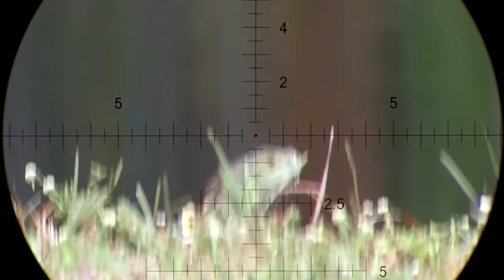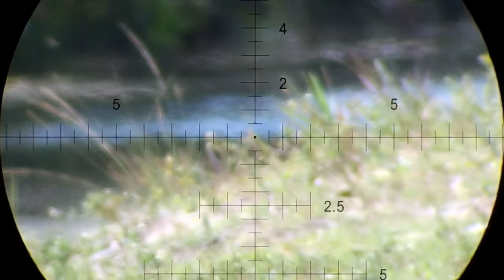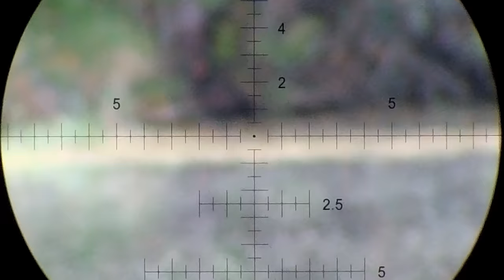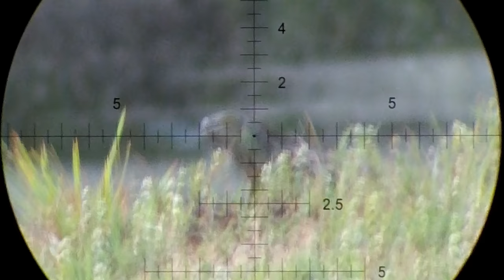Iguana Headshots | DINOSAUR Safari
With the help of Jessica from Iguana Solutions I found a new Canal loaded with Iguanas. I meet some guys who were trying to harvest Iguanas with a sling shot for food, I teamed up with them and filled there coolers over and over again with hundreds of these giant lizards..

Iguanas are a HUGE problem in South Florida. There a non-native Invasive Species with no natural predators. They live in populated Urban areas this offers them protection from any would be predator. They cause millions in damage to important infrastructure including roads and sea walls. They burrow under ground making hazardous areas where people can Easley step on what they believe to be firm ground only to have it collapse and fall in a hole, this happened to me. As we all know Florida is a heaven for retired people and the hazards of a fall are very severe for them.
FWC is encouraging people to kill Iguanas on sight.
There is no license needed to hunt them and there is no limit, Florida wants them GONE!
The best spot to hunt them is near a canal with mowed or short grass and with trees nearby.
They stretch from the Palm Beach area across to Cape Coral and South in to the Keys.

~Steve

If you Enjoyed this video here are a few more you might like:

This video is meant for educational & documentary purposes only. This video has been produced and uploaded with the intention of providing educational content that encourages safe and ethical practices. None of the products used in this video were designed for use on human beings - Only targets and animals. Neither “Airgun Evolution” it’s host or anyone connected to the show, YouTube, Google, or their affiliates can be held liable for any injury or damage resulting from attempting to duplicate anything shown in this video. The "Airgun Evolution" Channel is not a store. We do not sell firearms, firearm parts, airguns, airgun parts, or airgun equipment. All effort has been made to adhere to and respect all of YouTube’s policies and Community Guidelines.